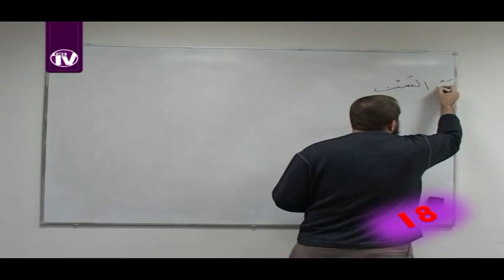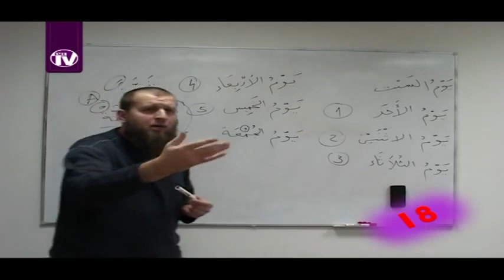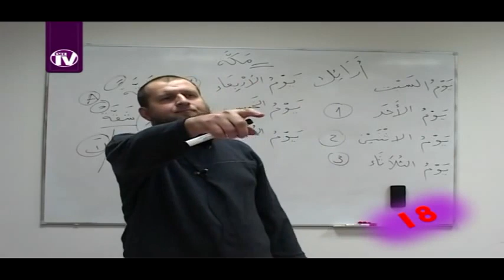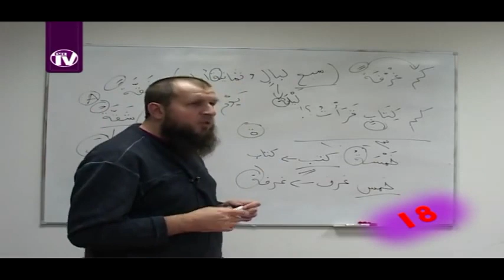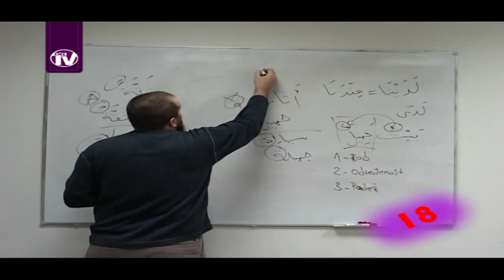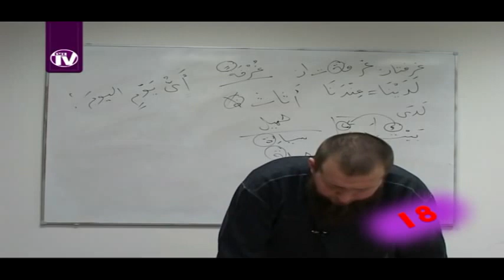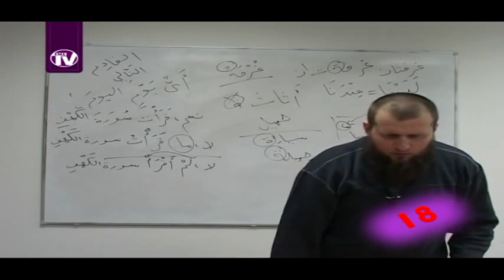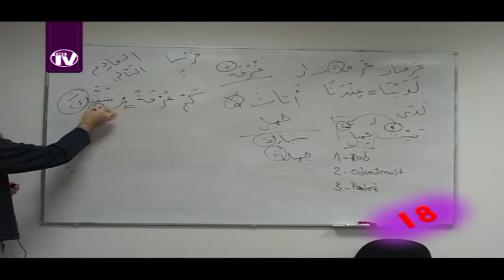KURS ARAPSKOG JEZIKA PRVA KNJIGA ČAS 18